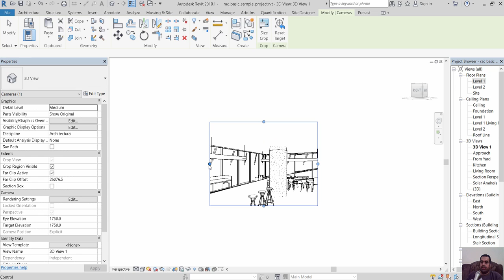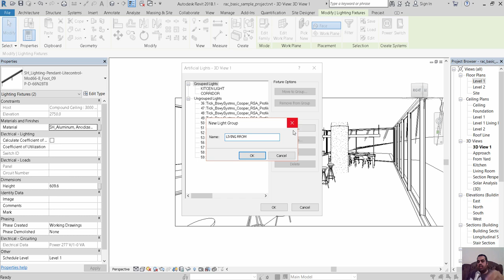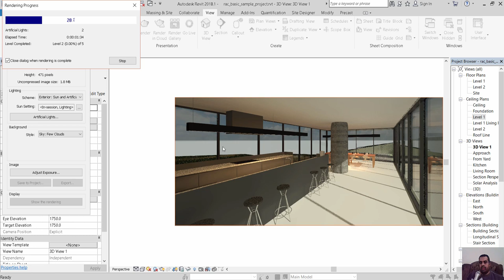Working with lighting groups